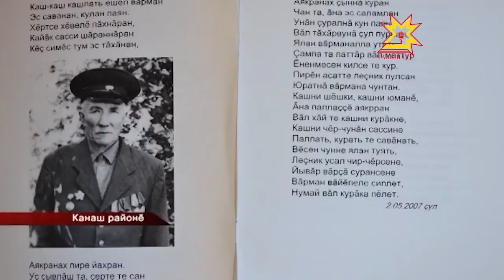Вӑрҫӑ ветеранӗ паян та алӑ усмасть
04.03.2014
Çирĕп ăс-тăнпа тата тĕрĕс-тĕкел сывлăхпа мĕн чухлĕ пурăнасси епле йăла-йĕрке тытса пынинчен тата мĕн ĕçсе çининчен килет. Вăрăм ĕмĕр вăрттăнлăхне Канаш районĕнчи Ямаш ялĕнче пурăнакан 96-ри вăрçă ветеранĕ Николай Никитин лайăх пĕлет. Ĕмĕр тăршшĕпе вăл ырми-канми ĕçленĕ. Паян та ахаль лармасть. Кил-тĕрĕшри ĕçсене тума пулăшать. Çакна эпир хамăр куçпа курса ĕнентĕмĕр.